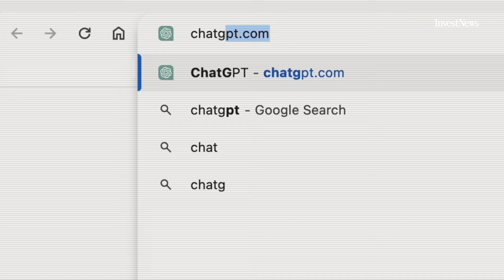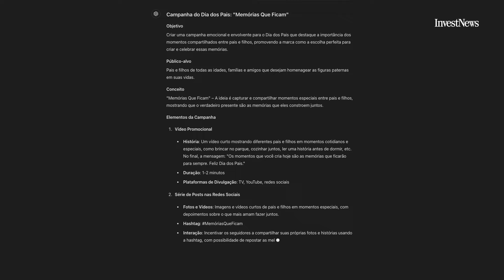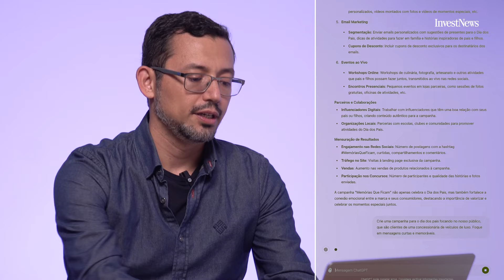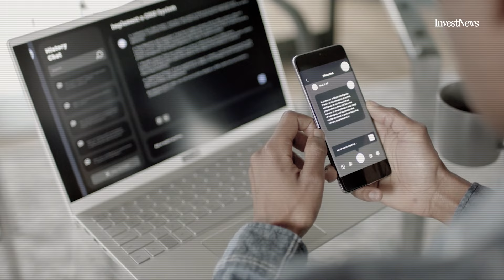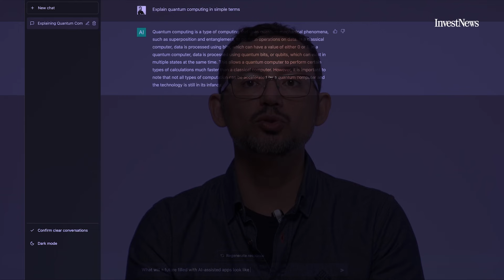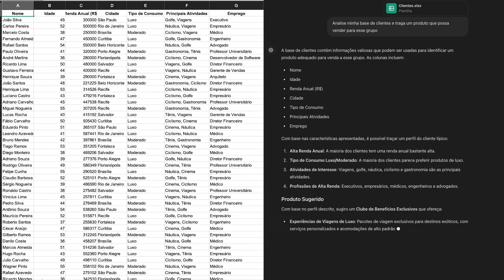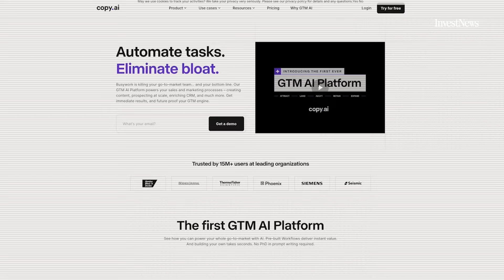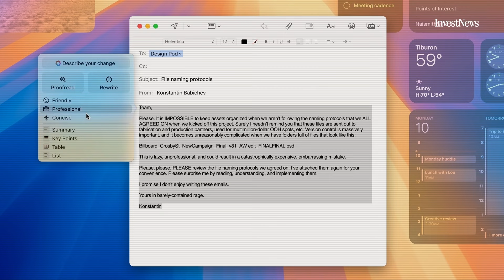Explorando o potencial do Chat GPT: 4 dicas essenciais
Destrave o Chat GPT e qualquer outra inteligência artificial generativa com estas dicas do especialista em IA Pedro Burgos.